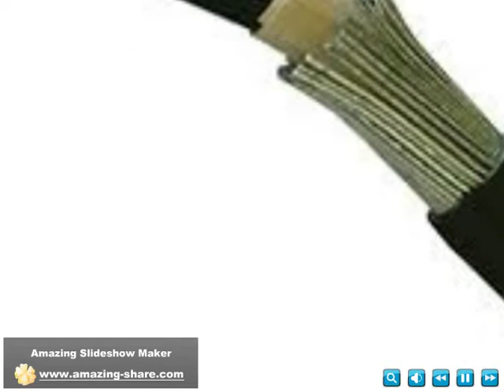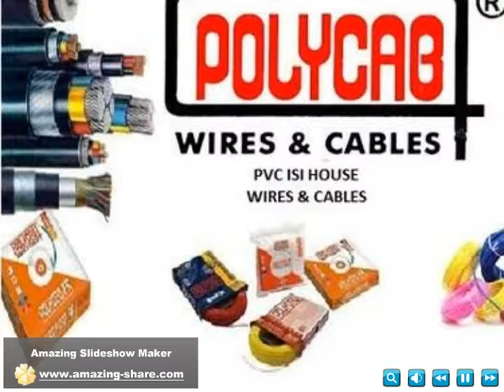RANJIT ELECTRICALS Bhagirath Palace, RANJIT ELECTRICALS Chandni Chowk, RANJIT ELECTRICALS Delhi6